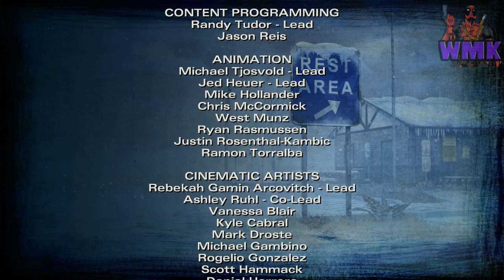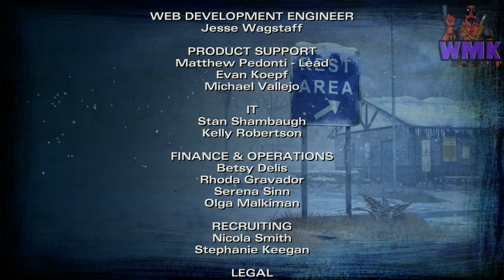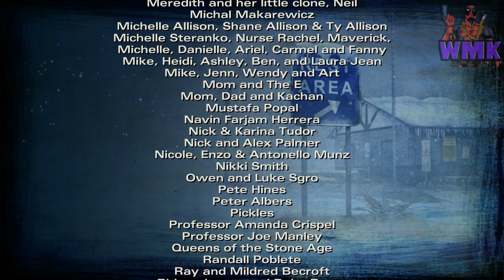The Walking Dead Season 2 No Going Back